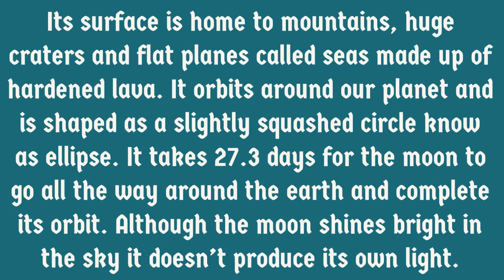Interesting Facts about Moon | Moon fun facts | Learn about Moon | Kids education video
Interesting facts about Moon must watch. Very informative for kids to learn. Text available at end of video.